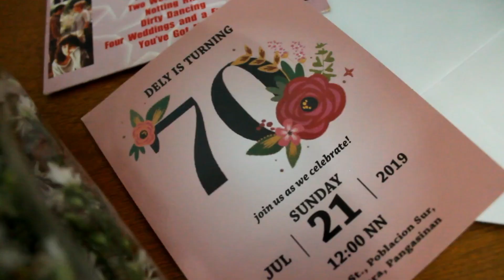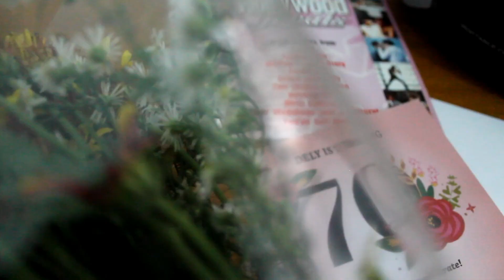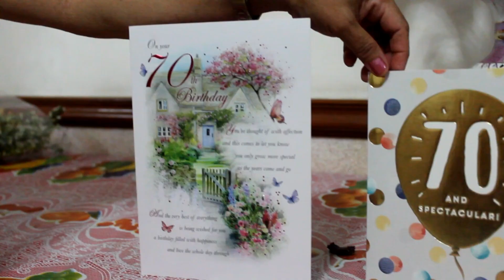Auntie Dely's 70th Birthday | Shaira Pioquinto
If you're still reading this, you're awesome!